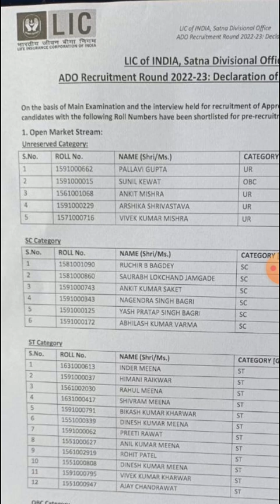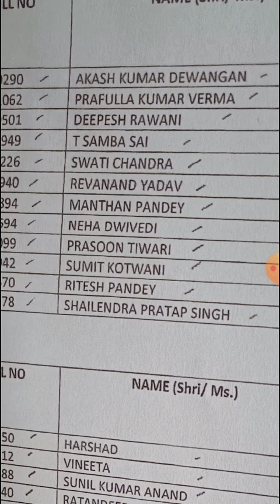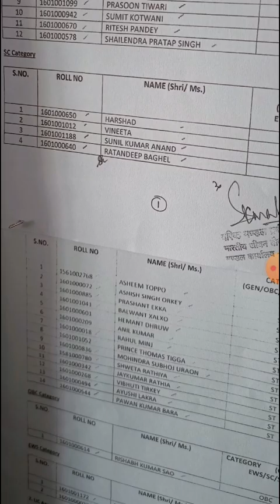LIC ADO FINAL RESULT 2023 | CENTRAL ZONE | OTHER DIVISIONS | CHECK YOUR RESULT | COMMENT BELOW 😊